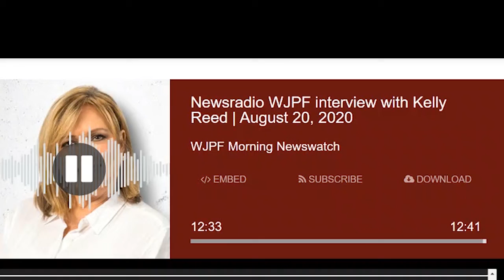Newsradio WJPF Interview With Kelly Reed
On August 20, 2020, RecoverUS partner Kelly Reed joined The Morning Newswatch to talk addiction in Southern Illinois, and the effective, cutting edge treatments employed by RecoverUs.